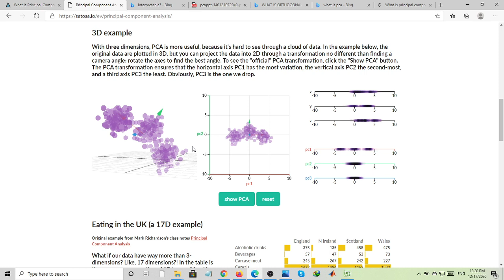PCA Transformation of 3D data set PCA_Urdu_Part 9.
In this video, we discussed which principal component should be kept and which component must be dropped due to having less information.